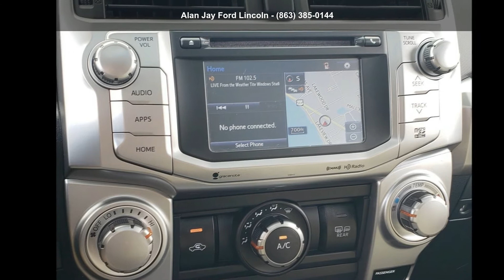2019 Toyota 4Runner SR5 Premium - Alan Jay Ford Lincoln -...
Used 2019 Toyota 4Runner SR5 Premium, barcelona red exterior, beige black interior, 6, 4.0l, automatic, 4x2, 4 doors, 24,950 miles, Stock T010542A, VIN: JTEZU5JR1K5194531,